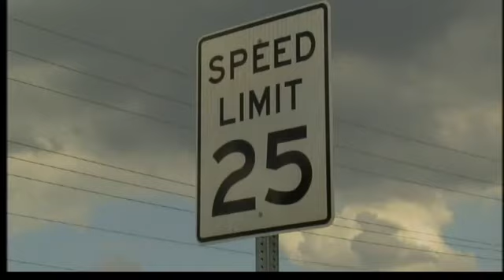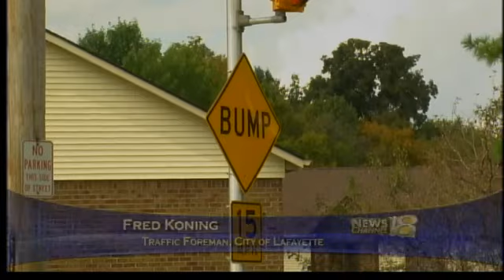Speed limit changes on Greenbush Street